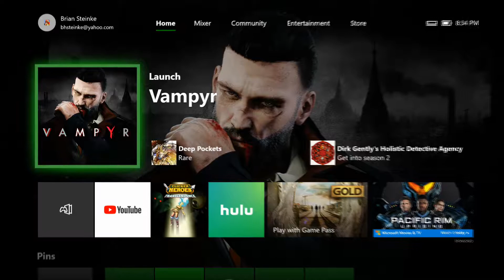Up To Four Players Play: Vampyr (Part 21)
Episode Twenty-One - “Private Cadaver”

“These people wooble around a lot when they talk.”

It's time to perform some blood transfusions...with your teeth in Vampyr for the Xbox One! This episode, Lauren forgets the controls on the way to a funeral, the game breaks again, and Brian shares another random quote in his brain.

The Players This Episode:

Player One – Lauren
Spectator Mode - Brian

New intro faces by Lauren!

“Crawling” - Linkin Park

“Down with the Sickness” - Disturbed